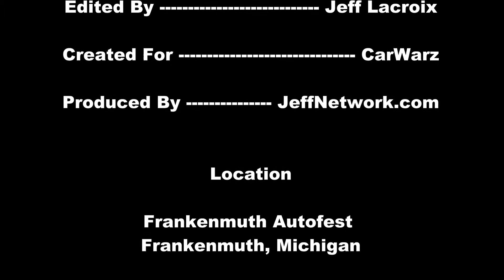1948 Ford Pickup